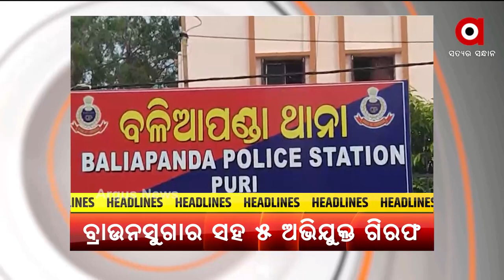HEADLINES@2PM | 13 OCT 2021 | Argus News